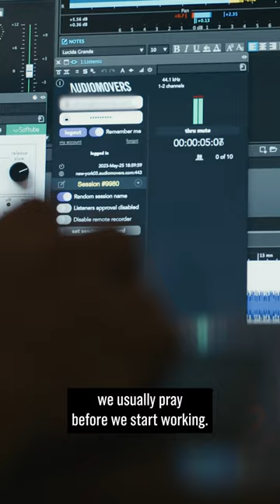“Getting mixes from Spike Stent & Manny Marroquin, that’s the goal”- Nathan Dantzler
Every day feels like a PinchYourself moment for the Grammy Award-winning mastering engineer and owner of Nashville-based mastering powerhouse The Hit Lab, Nathan Dantzler (Niall Horan, Teddy Swims, Kelsea Ballerini).

With LISTENTO from Audiomovers you can stream uncompressed multichannel audio to and from any DAW.  Ready to go in five minutes. Just send a link.